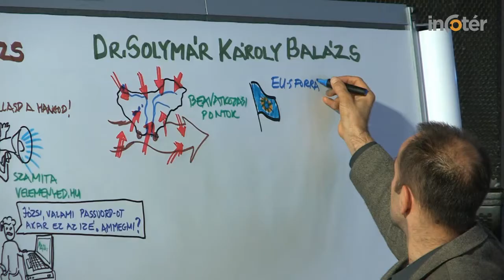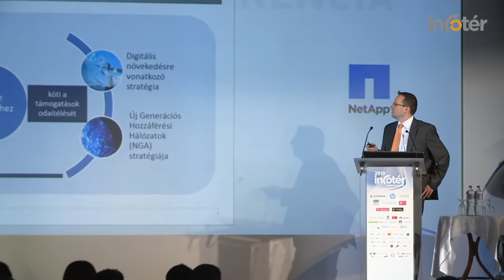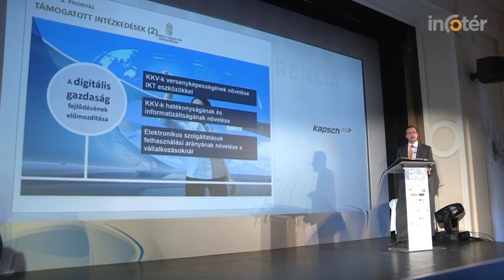Dr. Solymár Károly Balázs: Amit lehet központilag fejleszteni, azt tegyük meg!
A tisztán érkező 300 milliárd forinton kívül még egyéb források is érkeznek közvetlenül és közvetve az informatikai szektorba -- mondta Dr. Solymár Károly Balázs az Infotér 2013-as balatonfüredi konferenciáján. Előzetes számítások alapján az összeg így elérheti a 400-450 milliárd forintot is. Az infokommunikációért felelős helyettes államtitkár ezen kívül arról is beszélt, hogy a jövőben is nagy hangsúlyt kell fektetni az informatikai infrastruktúra kiépítésére, hiszen a megvalósítandó cél nem más, minthogy Magyarországon minél szélesebb körnek legyen lehetősége és tudjon is internetet használni.